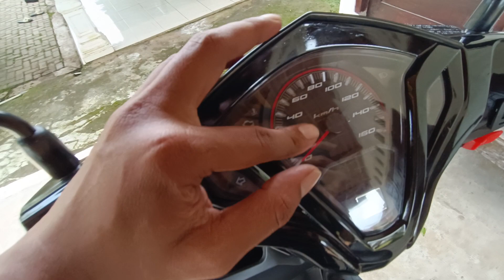Review Vario 125 Old (Super Old) Modif Proper Harian (Part 1) - Review Motor Rakyat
Ayogas - Review Motor Rakyat Eps 1

Kenalan dulu ya, ayo gas adalah channel baru yang kedepannya akan membahas tentang motor commuter yang dipakai sehari hari yang tetap terlihat manis dan rapi. baju atau motor tuh rapi~

selain review motor, channel ini akan banyak membahas lifestyle, modifikasi, jalan jalan, makan makan, minum minum (tanpa keras ya) dan lain lain yang masih ada hubungannya sama anak muda, cie muda ~

REMORA
Review Motor Rakyat adalah salah satu segmen di channel ayogas ini.
untuk segmen lainnya, pastinya nggak kalah seru kedepannya.

janlup tuliskan komen untuk masukan di kolom komentar bawah ygy.